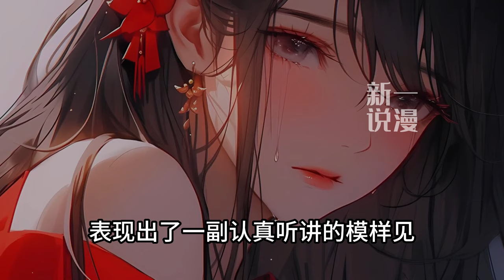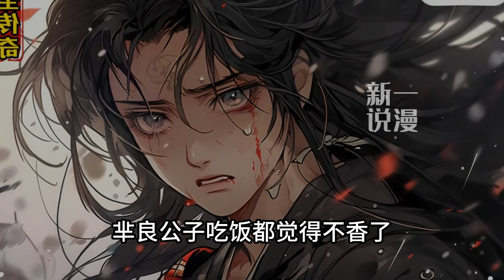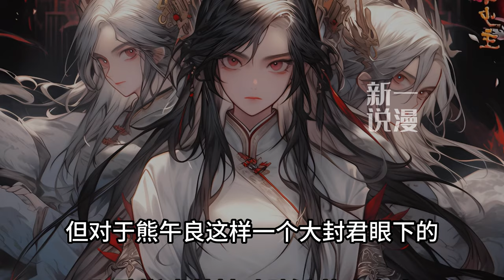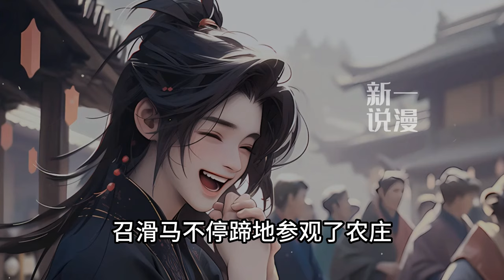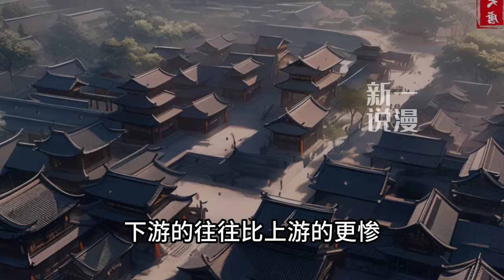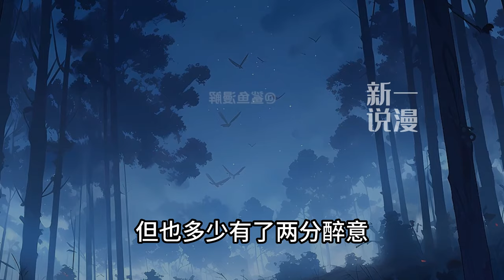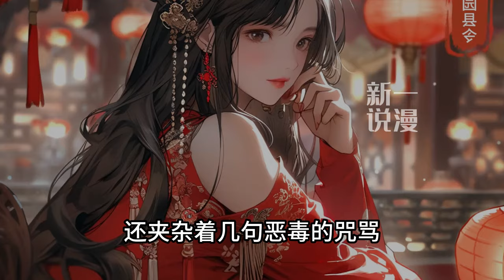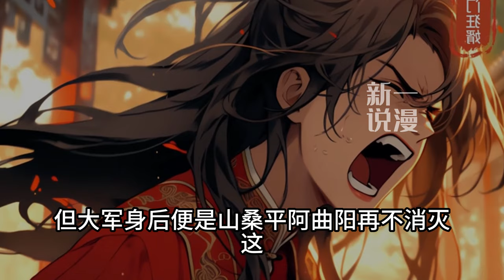《开局一块地，我在战国当领主》1-142开局一块封地，垦田地、修道路、炼钢铁、训精兵。无良公子：“土地、粮食、财货、美女……我全都要！”重生楚国，暴打秦国！